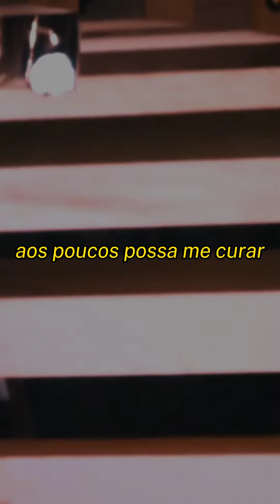Vou Ter Que Superar (Matheus & Kauan Feat. Marília Mendonça)